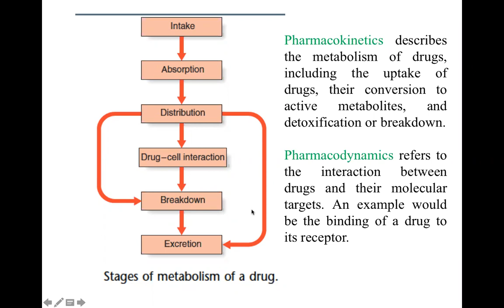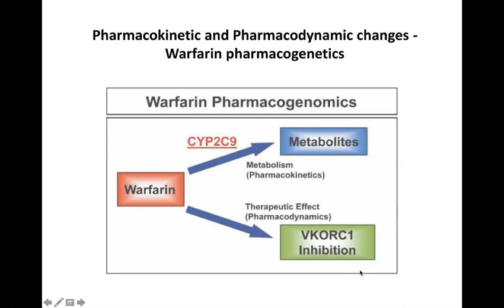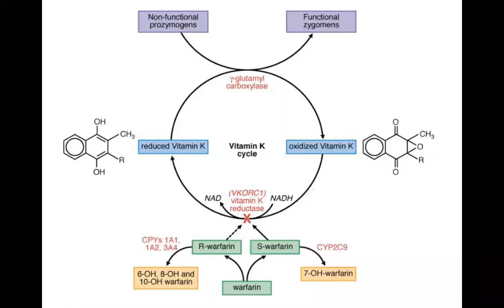Pharmacogenetics Part 2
Pharmacogenetics; Adverse Drug Reaction